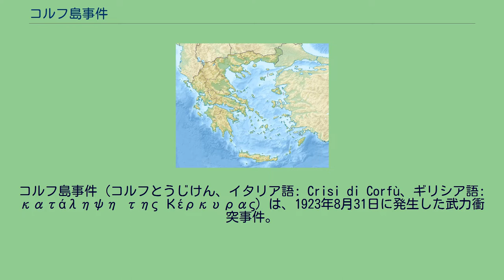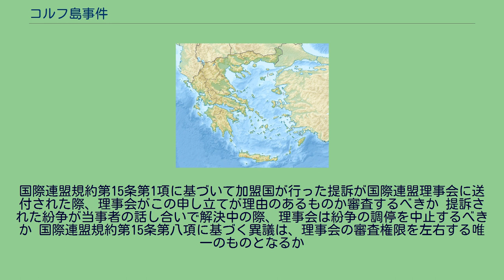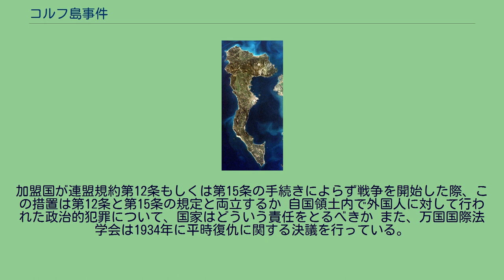コルフ島事件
コルフ島事件（コルフとうじけん、イタリア語: Crisi di Corfù、ギリシア語: κατάληψη της Κέρκυρας）は、1923年8月31日に発生した武力衝突事件。
第一次世界大戦後にバルカン半島諸国で発生した領土対立に絡み、エンリコ・テッリーニ将軍暗殺事件に対する報復として、イタリア王国がギリシャ王国領のケルキラ島（イタリア語名：コルフ島）を砲撃し、占領した。
イタリア政府の強硬姿勢を前にギリシャ政府は暗殺事件に対する謝罪と補償を約束し、ベニート・ムッソリーニ政権の支持率は大きく高まった。
1923年当時、バルカン半島におけるアルバニア公国、セルブ・クロアート・スロヴェーン王国（ユーゴスラビア王国）、ギリシャ王国の国境確定のため、大使会議によって派遣された国境劃定委員会が調査を行っていた。
8月27日、委員会のメンバーでイタリア王国陸軍エンリコ・テッリーニ大将の一行が何者かによって襲撃され、テッリーニ将軍を含む4名が殺害された。
7時間後、事件の一報を聞いたイタリア王国首相ベニート・ムッソリーニは駐ギリシャ公使ジュリオ・チェーザレ・モンターニャに対し、ギリシャ政府に「犯人を直ちに懲罰すること」「ギリシャ政府にもっとも強硬な抗議をすること」「事実が判明するまで賠償の権利を留保しておくこと」を訓令した。
また英仏両国にも、イタリアと同様の姿勢をとるよう要請した。
ギリシャ政府は犯人は山賊の類であるという観測を発表していたが、モンターニャ公使は犯人がギリシャ政府から武器の供与を受けた団体と関係していると推測していた。
モンターニャ公使の報告を受けたムッソリーニも同様の観測を強め、翌7月28日に「ギリシャ軍最上層部の謝罪」「被害者の葬儀へのギリシャ政府閣僚の出席」「イタリアの特使到着から5日以内の捜査完了」「犯人全員の死刑」「5日以内に5000万リラの賠償金を支払う」「犠牲者の遺体を運ぶために派遣されたイタリア海軍軍艦のイタリア国旗に敬礼を行う」という6項目の要求を準備した。
ムッソリーニの同日のメモにはギリシャ政府が要求に応じる見込みは薄いとして、賠償支払いまでケルキラ島を保障占領する方針が書かれており、この日の段階でケルキラ島の占領は既定方針となっていた。
翌8月29日にはこの6項目に「犠牲者の遺体がイタリア軍艦に移される際に軍葬の礼をとること」を加えた7項目の最後通牒を正式にギリシャ政府に通告した。
しかしギリシャ政府の態度はイタリア政府や世論を満足させるものではなかった。
8月30日にギリシャ政府が正式に全面的拒否通告を行うと、ムッソリーニは即座にイタリア王国海軍(en:Regia_Marina)の艦隊をケルキラ島に向かわせるよう命令した。
艦隊を指揮していたエミーリオ・ソラーリ提督は、8月31日の午前中に同島付近に到着してその後占拠する予定を立てていたが、予定は大幅に遅れ、艦隊がケルキラ島に到着した頃には夕刻に迫っていた。
占拠を焦った艦隊は同島にいたギリシャ人難民に砲撃を加え、複数の犠牲者を出した。
その後ケルキラ島と隣接する二つの小島は海兵隊によって占拠されたが、占領に伴った惨事はイタリアに対して抱かれていた各国の同情心を失わせた。
この問題は国際連盟でも取り上げられ、事件は二国間問題から国際問題へと変化した。
9月4日、イタリアは脱退をちらつかせて国際連盟の関与を拒否した。
9月7日、大使会議はイギリス・フランス・日本の代表から構成される審査委員会を設置し、この問題を処理することとなった。
日本は国境劃定委員会に参加していなかったため、審査委員会への参加を回避しようとした。
しかしイタリア側はベルギー代表の参加が自国に不利になると拒絶した。
また、イタリアは自国の代表を委員長にしようと工作したが英仏に拒否され、結局第三者的立場にある日本の参加が求められた。
連合国大使会議の石井菊次郎大使はフランス大使館付武官の渋谷伊之彦大佐を委員長として推薦した。
国際連盟理事会ではイタリアの横暴な態度に対する批判が高まったが、フランス代表は様子見を決め込み、ブラジル代表はイタリアを支持した。
9月6日大使会議は「在アテネ英仏伊代表者に対するギリシャ最高軍憲の謝罪」「被害者の葬儀をアテネのカトリック寺院で、閣僚出席の元で行う」「葬儀後、入港した英仏伊三国軍艦に対して二十一発の礼砲を撃つ」...